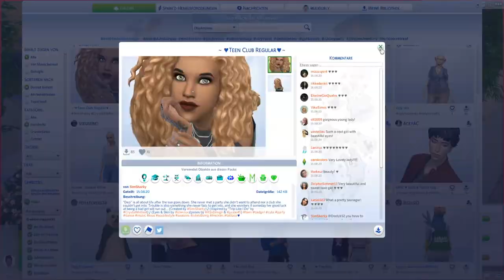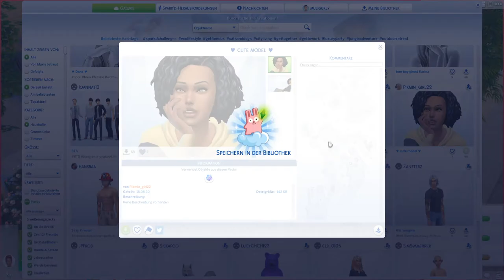SCHÖNE Sims/Townies in JEDEM Spielstand! 😍 | Die Sims 4 Tutorial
Wer kennt es nicht? Man erstellt einen neuen Spielstand und das Spiel generiert nur komische Sims... SCHLUSS DAMIT! In dem Video zeige ich euch, wie ihr in jedem Spielstand schöne Townies haben könnt ohne großen Aufwand zu betreiben! (habe das zum ersten Mal bei Fantayzia gesehen, allerdings kenne ich es von mir selbst, dass deutsche Tutorials irgendwie immer besser helfen, also habe ich das hier erstellt... :D)

➡️ Origin-ID: muligurly